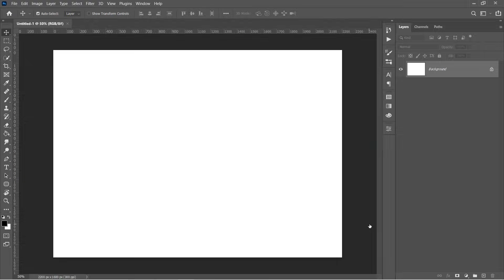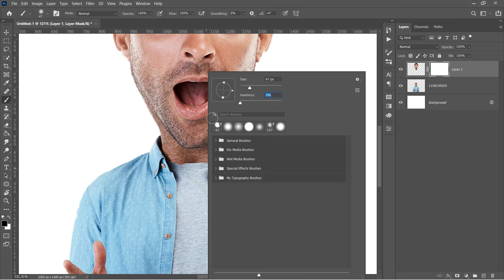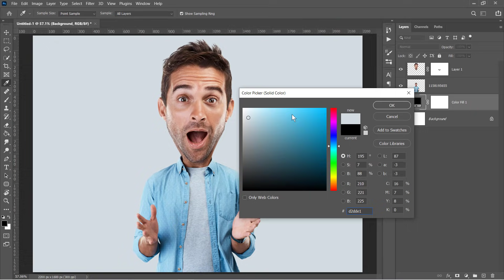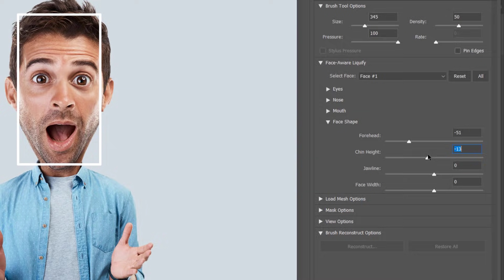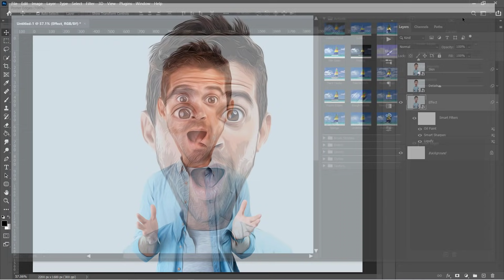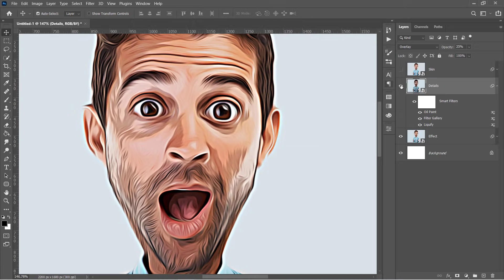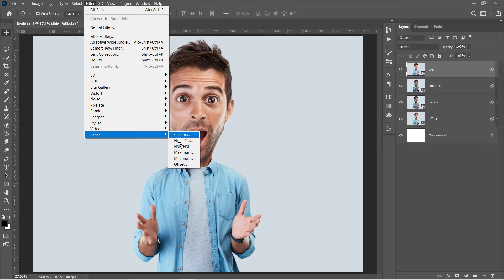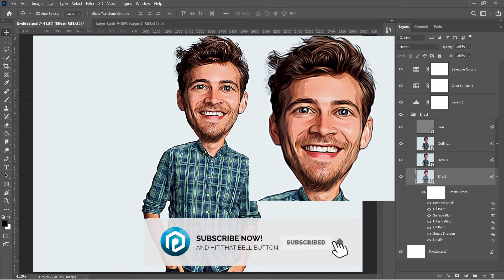How to Turn Photo to Cartoon Effect (with Caricature Style) - Photoshop Tutorial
Welcome to this new Photo to Cartoon Effect "cartoonize yourself" Photoshop Tutorial.
Through this tutorial, and with the power of smart objects you will learn how to cartoonize photos in photoshop and convert almost any photo into a caricature cartoon effect using some filters and smart objects in photoshop.
After finishing this tutorial, you will be able to drag your picture into the PSD file and turn any photo to cartoon effect with a couple clicks. watch the tutorial and cartoonize yourself right now!

**This Photoshop tutorial needs a Photoshop version above CC2015.5 & with a working oil paint filter! Please consider updating your photoshop if you still using an older version...